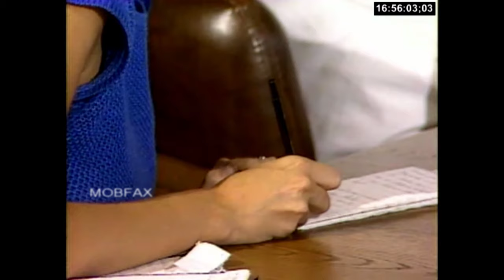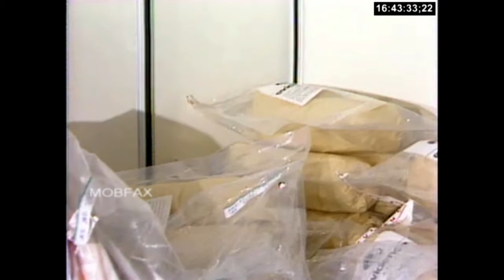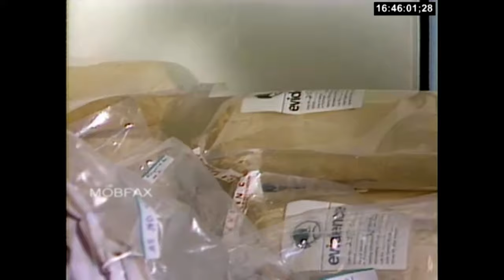Operation BUSICO: The Buffalo Sicilian Drug Connection (1983)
Operation BUSICO: Buffalo Sicilian Drug Connection (1983)